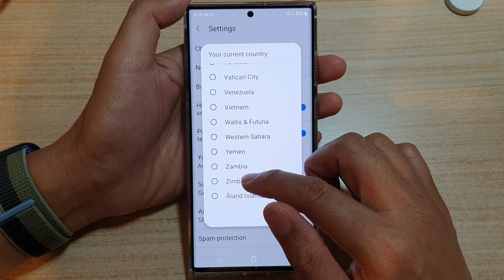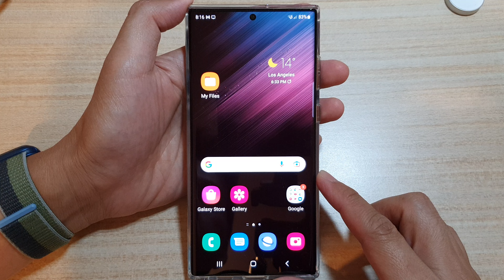Galaxy S22/S22+/Ultra: How to Change Current Country for Text Messages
Learn how you can change the current country for text messages on the Samsung Galaxy S22 / S22+ / S22 Ultra.